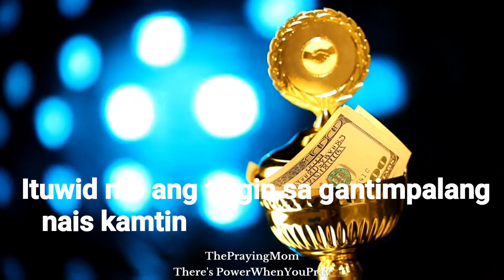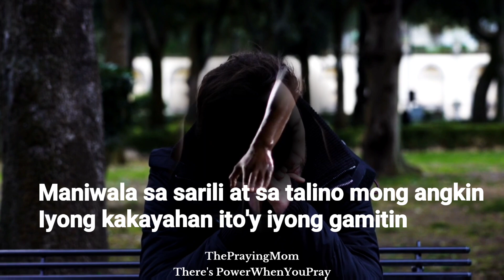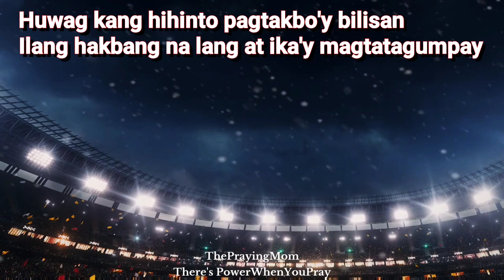Huwag kang Bibitaw Motivational "TPM"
Welcome to "The Praying Mom" (TPM) There's Power When You Pray channel.

"Huwag kang bibitaw" pampalakas ng loob para sa mga nanghihina.

Writer/Editor/Producer/Host:
Mench Cassell